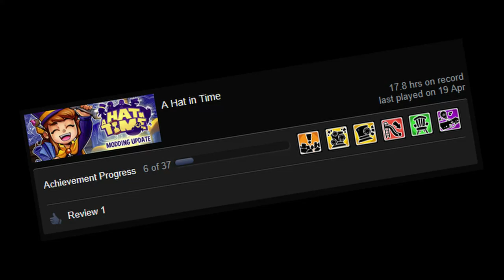A Hat in Time review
I should get back to numbering videos like I used to.

btw it's 9/10